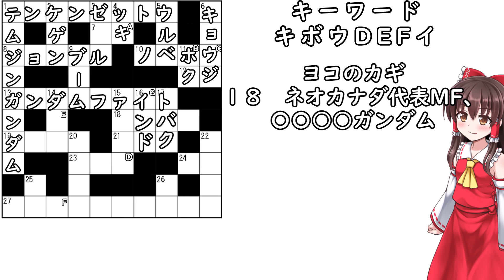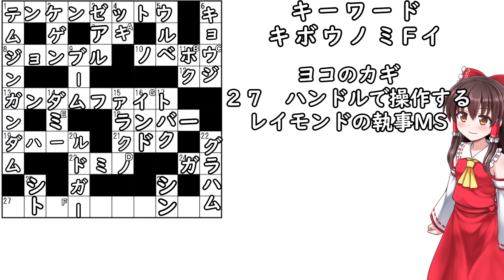Gガンクロスワード（簡単版）【自作Ｇガングッズ】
タテのカギ
１　ネオモンゴル代表MF
２　怪訝←何と読む？
３　九十九遊馬が主人公の、遊戯王〇〇〇
４　機動新世紀ガンダムX第一話より、〇は出ているか？
５　ネオジャパンの軍人で、階級は少佐。〇〇〇・イシカワ
６　ドモンの兄
９　流行
１１　Gガン４４話でのセリフ。「嫌だぁ！○○にはできないっ！」
１４　ニセモノ
１５　ネオキューバ代表MF、〇〇〇〇ガンダム
１６　コブラガンダムの代表国　ネオ○○○
１７　ギャンブル
２０　ネーデルガンダムのファイター、〇〇〇〇・バーホーベン
２２　ネオカナダ代表、アンドリュー・〇〇○○
２５　エヴァの敵
２６　新、真、神の読み方

ヨコのカギ
１　ガンダムヘブンズソードの称号
７　夏の次の季節
８　ネオイングランド代表のMF、〇〇〇〇〇ガンダム
１０　金の〇〇〇
１２　宝○○。あみだ○○。貧乏○○
１３　これの国際条約は７条まであります
１８　ネオカナダ代表〇〇○○ガンダム
１９　ファラオガンダム４世のファイター、〇〇〇〇・ムハマンド
２１　自分の愛情や恋心を受け入れるよう説明すること
２３　倒して遊ぶのは本来の遊び方ではないみたいです
２４　スカルガンダムのファイター、〇〇・ガーラ
２７　ハンドルで操作するレイモンドの執事モビルスーツ

この動画はボイスボックス、もち子さん（CV.明日葉よもぎ）を使用しています